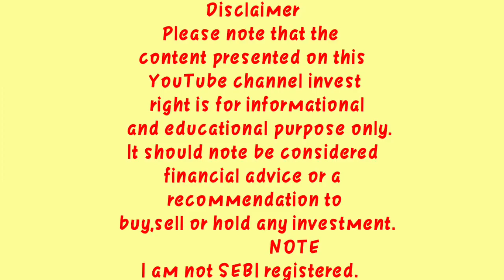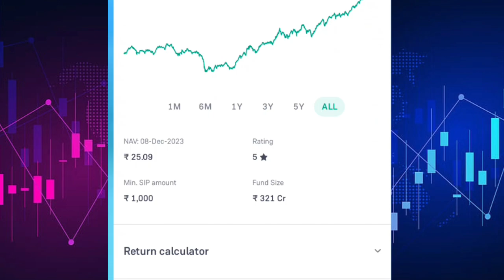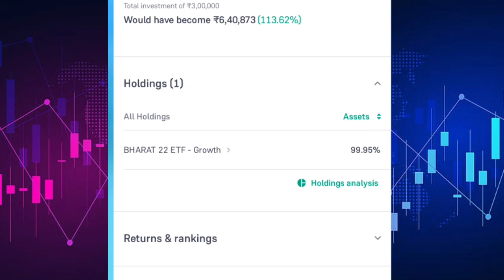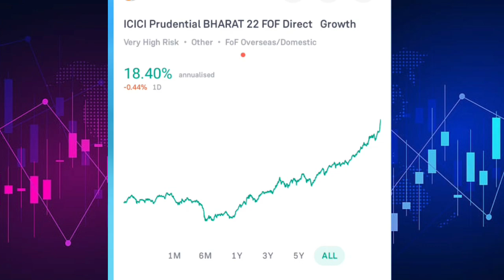icici prudential Bharat 22 fof direct growth!! Bharat 22 etf review!! icici Bharat 22 fof!!